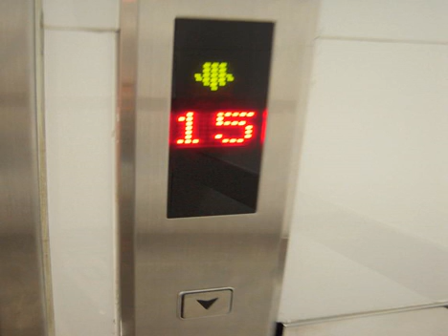Carlton Guest House - Hong Kong - Hong Kong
Carlton Guest House hotel city: Hong Kong - Country: Hong Kong

Address: Flat C1, Floor 15, Block C, Chung King Mansion,Nathan Road 36-44; zip code:

Only 20 metres from East Tsim Sha Tsui MTR Station (Exit K), Carlton Guest House provides air-conditioned rooms with a flat-screen TV and free Wi-Fi. Located within Chung King Mansion, it is only 30 metres from the Airport Express Bus Stop.

 -- Situé à seulement 20 mètres de la station de métro East Tsim Sha Tsui (sortie K), l'établissement Carlton Guest House propose des chambres climatisées avec télévision à écran plat et connexion Wi-Fi gratuite.

 -- El Carlton Guest House se encuentra a sólo 20 metros de la estación de MTR de East Tsim Sha Tsui (salida K). Ofrece habitaciones con aire acondicionado, TV de pantalla plana y conexión Wi-Fi gratuita.

 -- Nur 20 m vom MTR-Bahnhof East Tsim Sha Tsui (Ausgang K) entfernt bietet das Carlton Guest House klimatisierte Zimmer mit Flachbild-TV und kostenlosem WLAN.

 -- Het Carlton Guest House ligt op 20 meter van MRT-station East Tsim Sha Tsui MTR (Uitgang K) en heeft kamers met airconditioning, een flatscreen-tv en gratis WiFi.

 -- Posto a 20 metri dalla stazione della metro East Tsim Sha Tsui (uscita K), il Carlton Guest House propone camere climatizzate con TV a schermo piatto e connessione wireless gratuita.

 -- O Carlton Guest House encontra-se apenas a 20 metros da Estação MTR de East Tsim Sha Tsui (saída K) e dispõe de quartos climatizados com televisão de ecrã plano e acesso Wi-Fi gratuito.

 -- Carlton Guest HouseはMTR尖東駅（出口K）からわずか20mで、エアコン、薄型テレビ、無料Wi-Fiが備わる客室を提供しています。重慶マンションの間にあり、エアポートエクスプレスのバス停からわずか30mです。  そごうショッピングセンターから徒歩2分、アベニューオブスターズから徒歩3分です。スターフェリーの埠頭は500m先で、テンプルストリートとビクトリアピークまで電車で5分です。 ...

 -- 卡尔登宾馆距离尖沙咀地铁东站（K出口）仅有20米，其空调客房配备了平面电视和免费无线网络连接。宾馆坐落在重庆大厦内，与机场快线巴士站仅相距30米。  卡尔登宾馆距离崇光百货仅有2分钟的步行路程，3分钟即可步行至星光大道，与天星渡轮码头仅相距500米，乘火车5分钟便可抵达庙街和太平山顶。  所有客房都陈设简约，其私人浴室提供24小时热水淋浴。此外，客房还配备了免费瓶装水、电话和小型办公桌。  旅游咨询台可为客人安排一日游活动或中国签证，或应要求提供洗衣服务。另外，宾馆还提供日报和提款机。 ...

 -- Hotel Carlton Guest House położony jest zaledwie 20 metrów od stacji kolejki MTR East Tsim Sha Tsui (wyjście K). Oferuje on klimatyzowane pokoje z telewizorem z płaskim ekranem oraz bezpłatny bezprzewodowy dostęp do Internetu.

 -- Пансион Carlton находится всего в 20 метрах от станции метро East Tsim Sha Tsui (выход К). Здесь вас ждут кондиционированные номера, оснащенные бесплатным Wi-Fi и телевизором с плоским экраном.

 -- Carlton Guest House ligger bara 20 meter från MTR-stationen East Tsim Sha Tsui (utgång K). Här finns luftkonditionerade rum med plattskärms-TV och gratis Wi-Fi. Hotellet ligger i Chung King Mansion, bara 30 meter från hållplatsen för flygbussen.

 -- يقع بيت ضيافة Carlton داخل قصر تشونغكينغ، ويبعُد مسافة 20 مترًا فقط عنEast Tsim Sha Tsui MTR Station (المخرج K) ومسافة 30 دقيقة فقط عن محطة حافلات Airport Express. ويقدم غرفًا مكيفة مُزودة بخدمة الواي فاي المجانية وتلفزيون بشاشة مسطحة.

 -- Σε απόσταση μόλις 20μ. από το σταθμό East Tsim Sha Tsui του σιδηροδρόμου MTR (Έξοδος Κ), το Carlton Guest House παρέχει κλιματιζόμενα δωμάτια με τηλεόραση επίπεδης οθόνης και δωρεάν Wi-Fi. Στεγάζεται στο Chung King Mansion και απέχει μόλις 30μ.

 -- Carlton Guest House ligger bare 20 meter fra Øst Tsim Sha Tsui MTR Station (Utgang K), og har rom med klimaanlegg, flatskjerm-TV og gratis Wi-Fi. Gjestegiveriet ligger i Chung King Mansion, bare 30 meter fra holdeplassen for flybussen Airport...